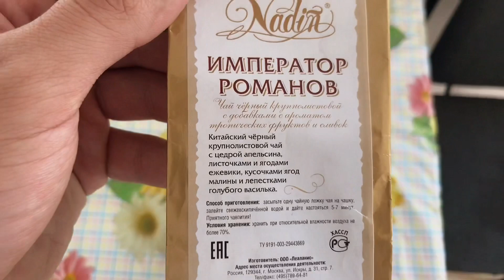Караганда VLOG : Снова чиним машину || Новости центрального парка 03.06.2021г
Всем привет!